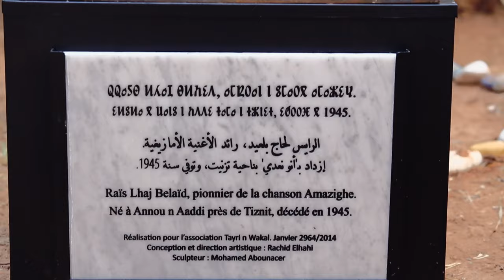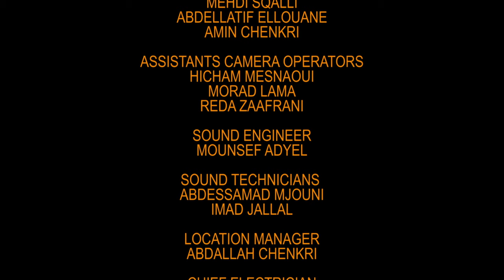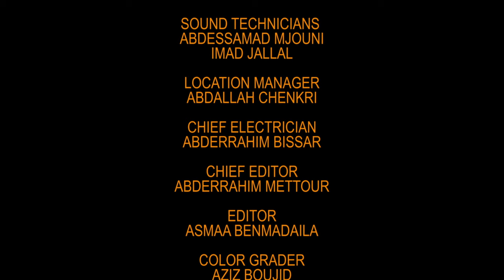AMAZIGH MUSIC OF YESTERDAY AND TODAY